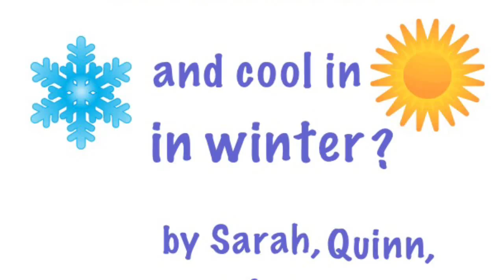My Movie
Earth Science Video